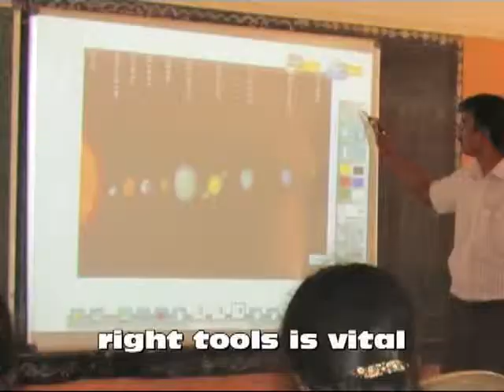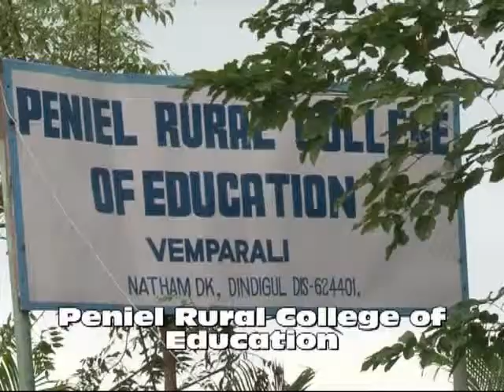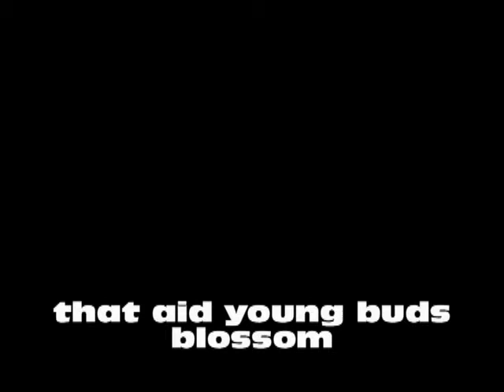Peniel Rural College of Education _ Intro Video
Peniel Rural College of Education

Peniel Rural College of Education commenced functioning on the academic year 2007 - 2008 with the aim and vision to train and mold students from rural areas into capable teachers who in turn would be the light.